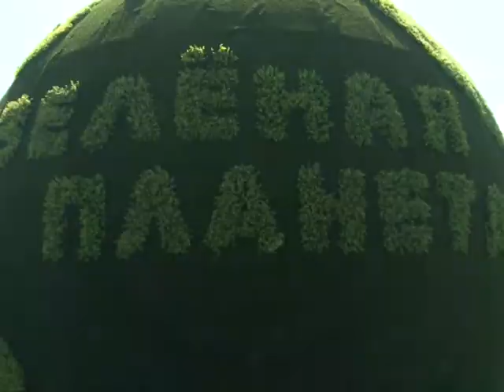Сюжет ТСН24: В Центральном парке Тулы появился новый арт-объект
Новый арт-объект появился на главной аллее Центрального парка имени Белоусова. «Зеленую планету» презентовали тулякам министерство эклоги и природных ресурсов региона и коллектив «Тульских парков».
На месте привычного тулякам «Чудо–дерева» – большой зеленый земной шар. Открытие приурочено к Году экологии в России. Внешний вид конструкции – идея коллектива «Тульских парков». А вот над ее воплощением в жизнь подрядчикам пришлось постараться.
На создание «Зеленой планеты» ушло около месяца. Прежнюю конструкцию – «Чудо-дерево» было решено сохранить. Ее демонтировали и перенесли на территорию детского городка. Туляки оценили новый арт-объект.
В рамках мероприятия перед «Зеленой планетой» прошел  праздничный концерт. А затем все желающие смогли поучаствовать в викторинах посвященных экологии.